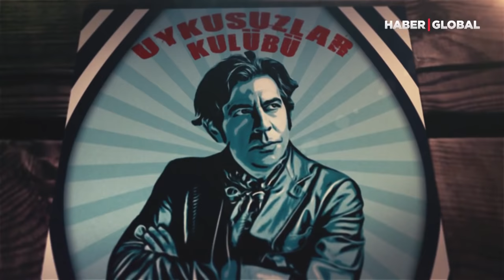O Şarkıdan Sonra Ne Oldu? | (Voice Of Germany) Zeynep Avcı - Uykusuzlar Kulübü